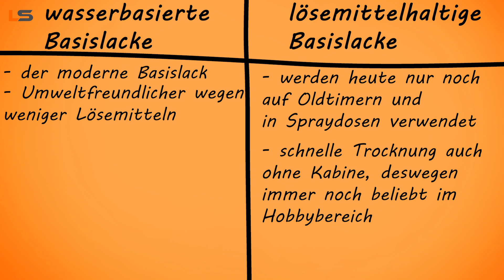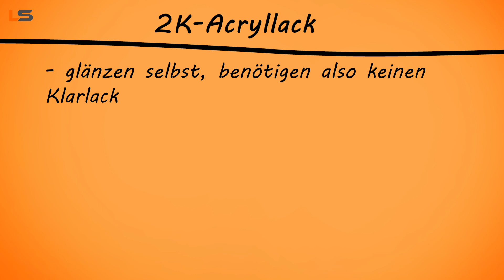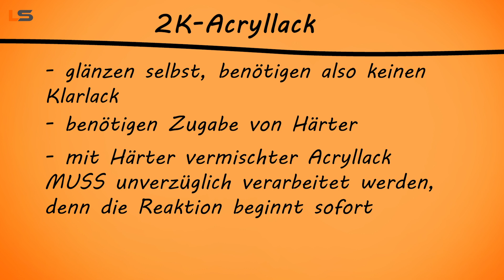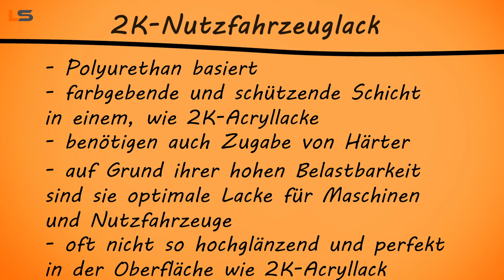Autolack - die Unterschiede erklärt - Acryl Basis PUR | LACKSTORE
Was für Autolack-Arten gibt es eigentlich? Wir erklären es euch.

FARBTONSUCHE
Hier findet ihr die Farbtonsuche für euer Auto und die Lacke:

In unserem Onlineshop findet ihr alle Materialien und Werkzeuge, die ihr für euer Lackierprojekt braucht:

ALLES FÜR EURE PROJEKTE
Hier findet ihr unsere Video- und PDF-Anleitungen sowie vollständige Warenkörbe genau zu eurem Projekt. Einfacher geht’s nicht.

DIGITALE HELFER
Unsere kostenlosen digitalen Helfer unterstützen euch beim Lackieren:

Wenn ihr Fragen rund ums Lackieren habt, meldet euch einfach bei uns. Unsere Lackiermeister unterstützen euch gerne bei eurem Lackierprojekt vom Anfang bis zum Ende. Wir freuen uns auf euch.